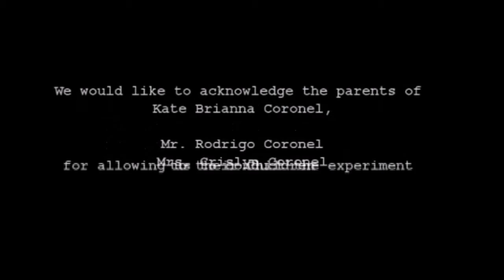Theory of Mind (Group 03)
The researchers on this video are Industrial Psychology students of EARIST.
Course: Psychology of Human Development.

The experiment is checking if a child is now mature enough have a “Theory of Mind”.

It is the ability to understand that others have beliefs, desires, intentions, and perspectives that are different from one's own.

To learn more about the experiment search “Theory of Mind or ToM” on google.